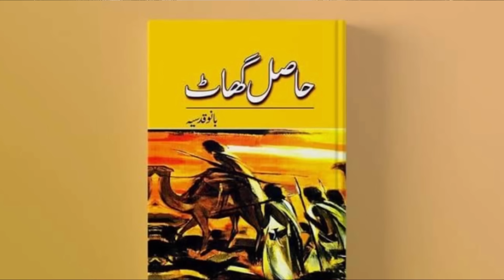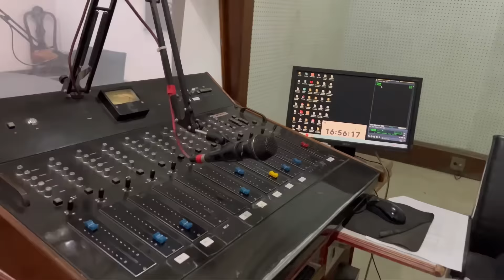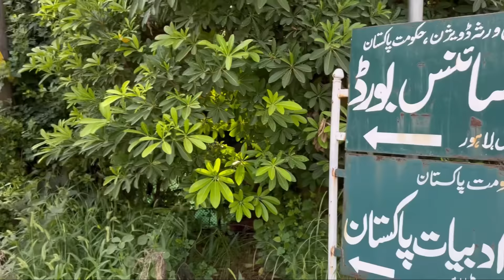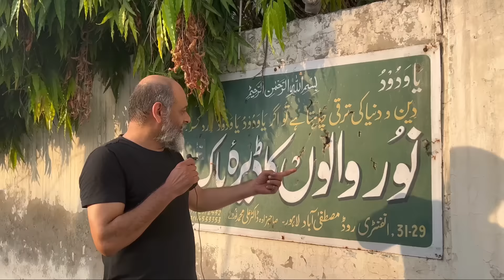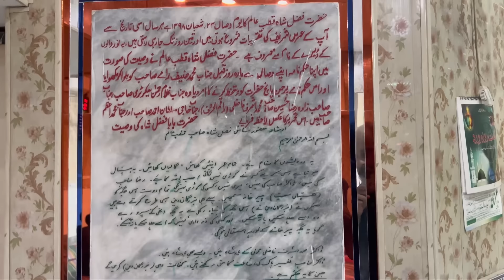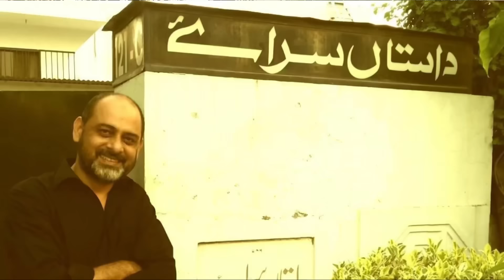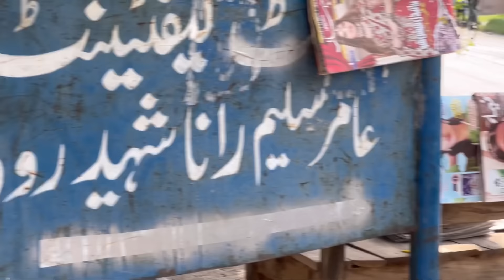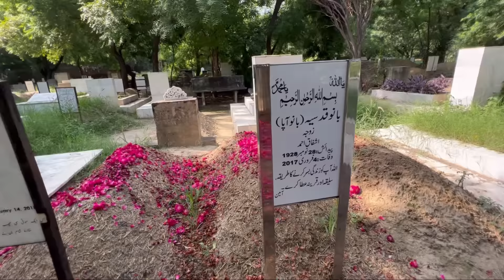Ashfaq Ahmed and bano qudsia Biography - Zavia, Quotes & Life Story in Urdu | Iftikhar Ahmed Usmani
Full Urdu Documentary & Biography of BABA Ashfaq Ahmed (اشفاق احمد)
1- Ahmed was born on 22 August 1925 in Muktsar, Punjab, British India, in an ethnic Pashtun family of the Mohmand tribe.
2- Ashfaq Ahmed Khan (22 August 1925 – 7 September 2004) was a writer, playwright and broadcaster from Pakistan. His works in Urdu included novels, short stories and plays for television and radio of Pakistan. He received the President's Pride of Performance and Sitara-i-Imtiaz (Star of Excellence) awards for his everlasting services in the field of broadcasting and literary heritage of Pakistan.
_____Television shows______
1- Uchhay Burj Lahore De
2- Tali Thallay
3- Tota Kahani
4- Aik Mohabbat Sau Afsanay
5- Aur Dramay
6
7- man chale ka soda

Notable works:
(Talqeen Shah, Aik Muhabbat So Afsaney, Gadariya, Tota Kahani, Mann Chale Ka Sauda, Zavia, Farhang Istalahaat)

On 7 September 2004, Ahmed died of pancreatic cancer. He was buried in Model Town, Lahore, Pakistan.